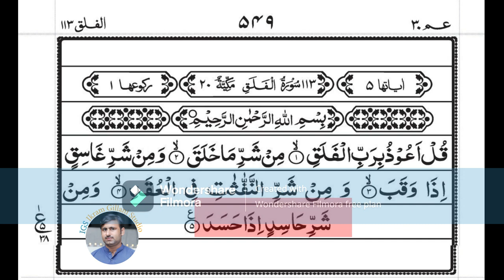Surat Al-Falaq (The Daybreak) IGS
Surah Al-Falaq is the 113th chapter (Surah) of the Quran, and it is composed of five verses (Ayahs). The name "Al-Falaq" translates to "The Daybreak" or "The Dawn" in English. This Surah is part of the last section of the Quran known as Juz' Amma.

Here is the English translation of Surah Al-Falaq:

Say, "I seek refuge in the Lord of daybreak
From the evil of that which He created
And from the evil of darkness when it settles
And from the evil of the blowers in knots
And from the evil of an envier when he envies."
This Surah is a supplication seeking protection from various forms of harm, both visible and invisible. It emphasizes the concept of seeking refuge in Allah from the perils of the created world, including the darkness of the night, the harm caused by those who blow on knots (possibly referring to magic or sorcery), and the envy of others. Muslims often recite Surah Al-Falaq for protection and seeking Allah's help against harm and evil forces.